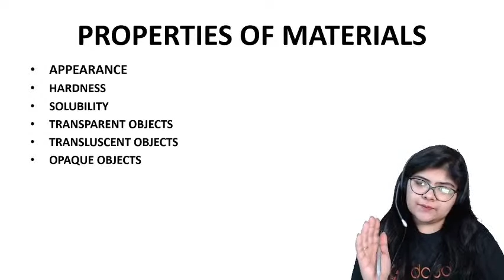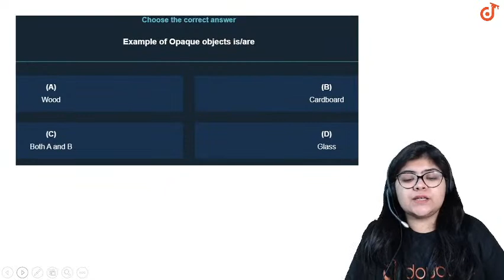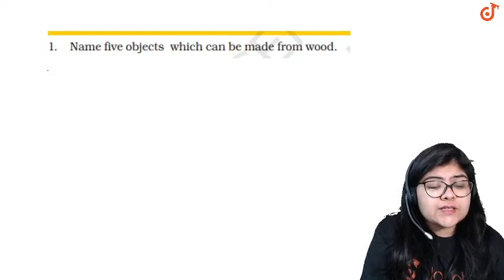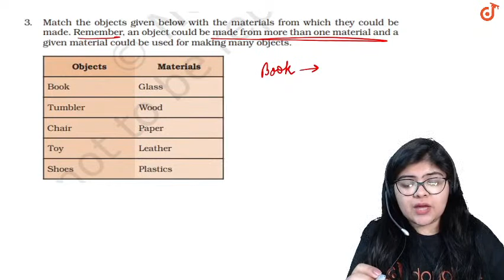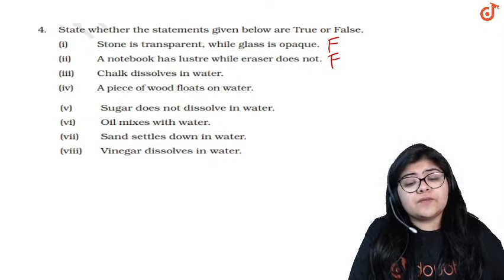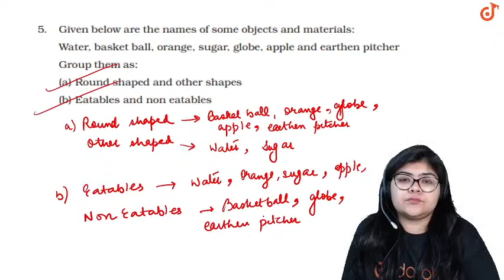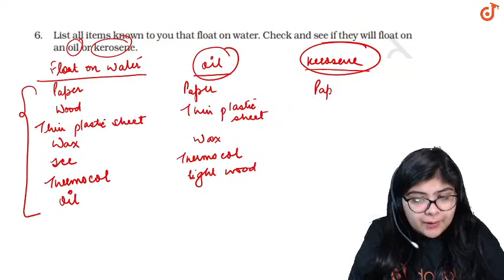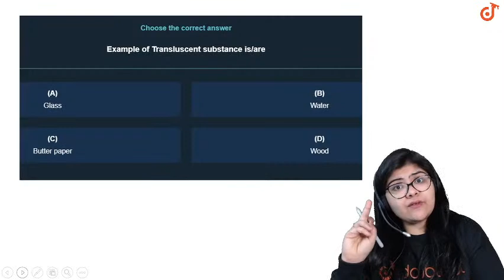SORTING MATERIALS INTO GROUPS | Class 6 Science | 7 PM Class by Ruchi ma'am | L2 English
Topics to be covered :
Ncert Discussion Series

Doubtnut brings very good news for all students. We are starting live Master classes by experts for your exam preparation. These live classes aim at providing high-quality content that will help students to understand all the concepts for that topic.